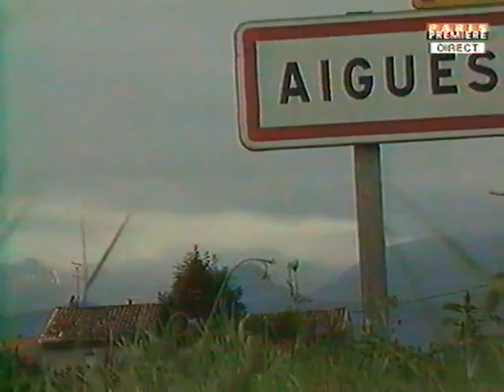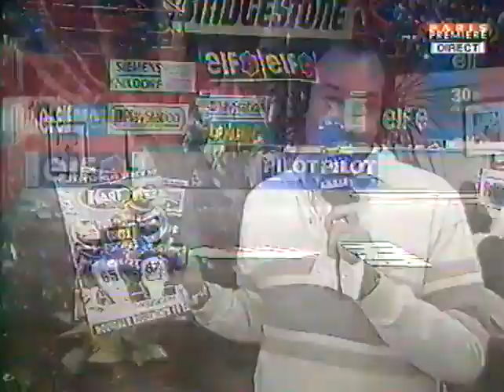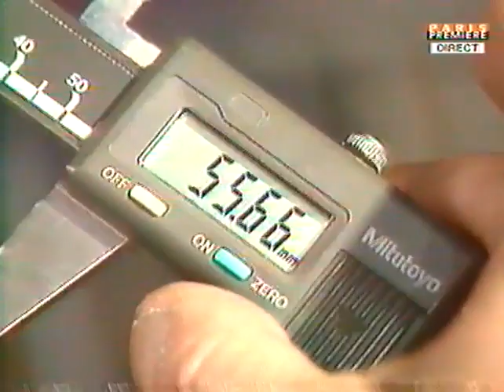1997 Kart Masters Paris Bercy